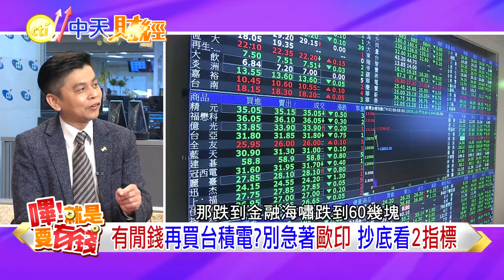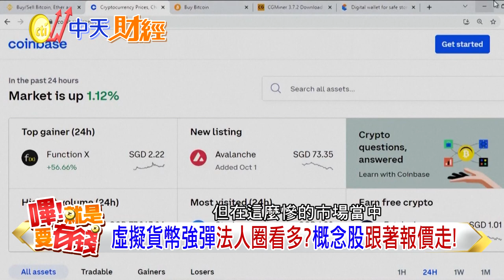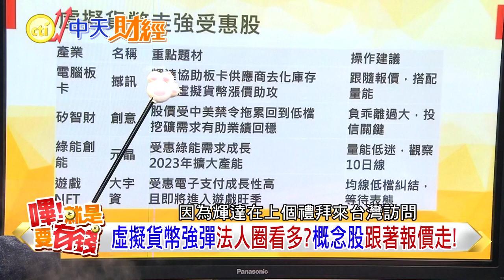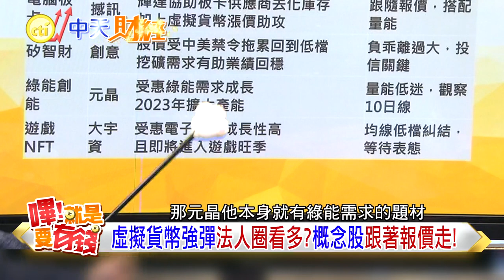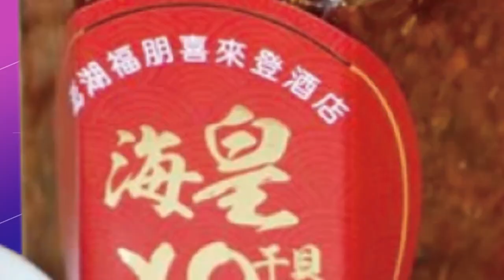【嗶!就是要有錢】幣圈投資術專家曝1招穩賺! 散戶花百萬All in台積電 600元股價何時解套?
幣圈又崩盤! 暴漲暴跌的比特幣 概念股買賣專家只教你一招就穩賺 散戶花百萬All in台積電 600元股價何時解套?

特別感謝:摩爾分析師 林漢偉
【嗶!就是要有錢】每周四晚上8點上新片

小畢帶你買到賺到推薦代碼cti008